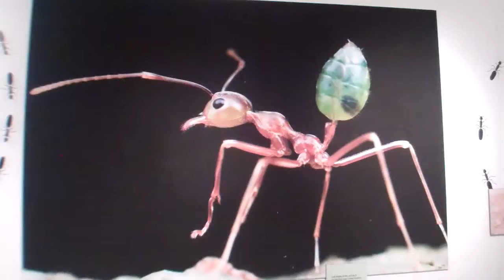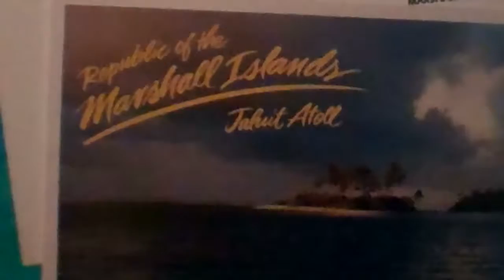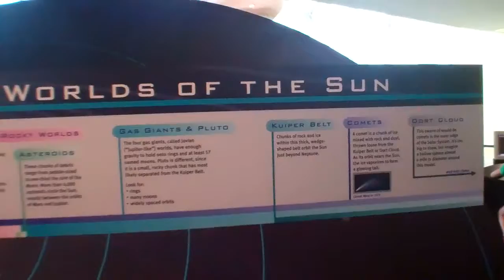Chicago 07-28-11 Field Museum and Adler Planetarian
Chicago Field Museum, Adlier Planetarian, Created on July 28, 2011 using FlipShare.